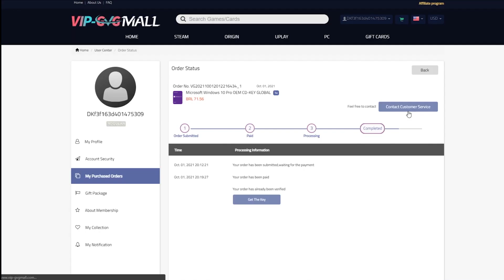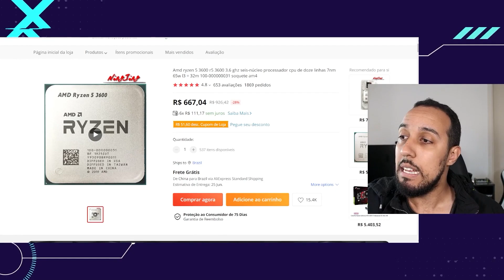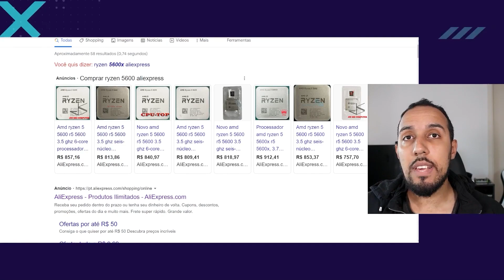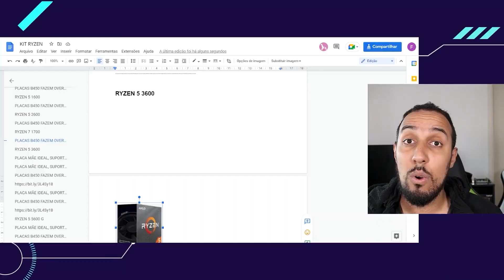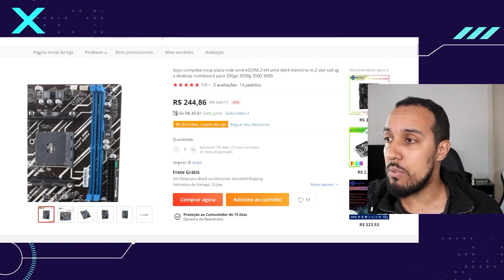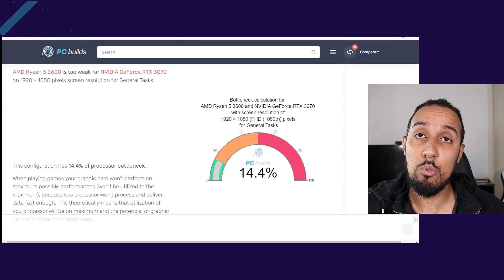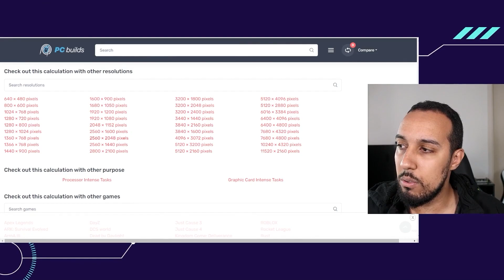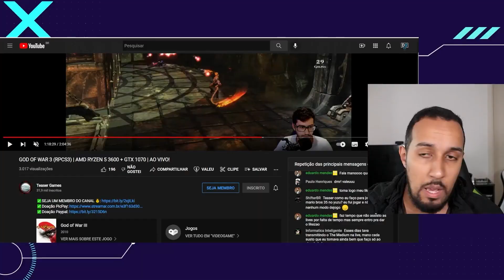ESSE PROCESSADOR É EXTREMAMENTE POTENTE E ESTÁ CUSTANDO 3X MENOS NO ALIEXPRESS EM RELAÇÃO AO BRASIL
RYZEN 5 3600 no ALIEXPRESS

VEJA PROMOÇÃO DESSSE PROCESSADOR , PLACA MÃE E MEMÓRIAS AQUI ! e também as novas promoções do dia

AQUI VOCÊ TAMBEM ENCONTRAR UMA LISTA COM KITS RYZENS JÁ MONTADOS É SÓ PEGAR O QUE ESTÁ RECOMENDADO ( IDEAL PARA QUEM TEM DIFICULDADE EM ESCOLHER AS PEÇAS

          ENTRE NO GRUPO DO TELEGRAM DE OFERTAS DO PC DO FAFA PARA FICAR
SABENDO DE VÁRIAS PROMOÇÕES QUE NÃO DIVULGO AQUI NO CANAL NORMALMENTE